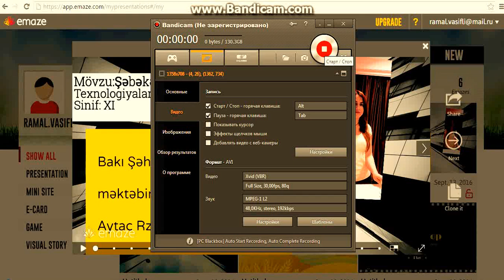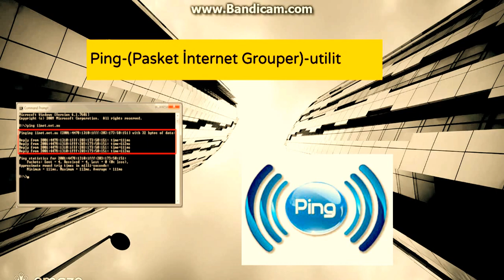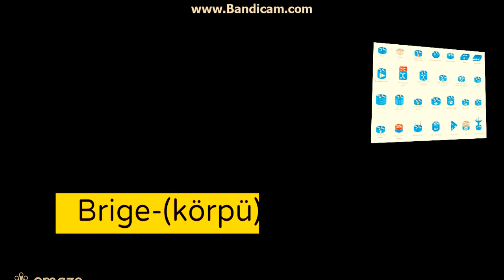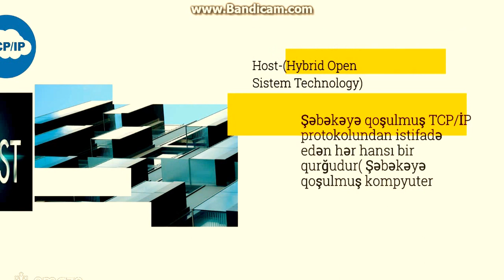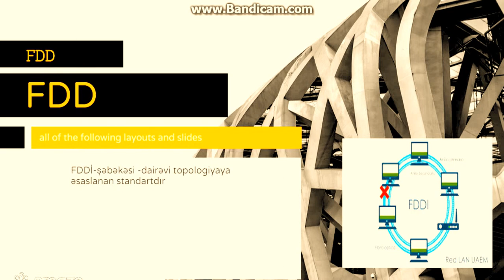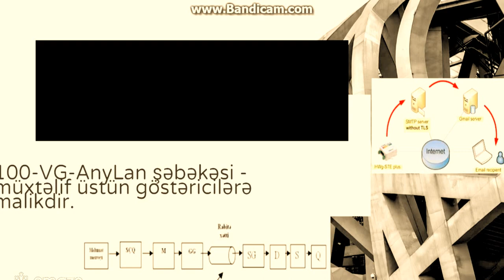Aytac Rzayeva Şəbəkə Texnologiyaları